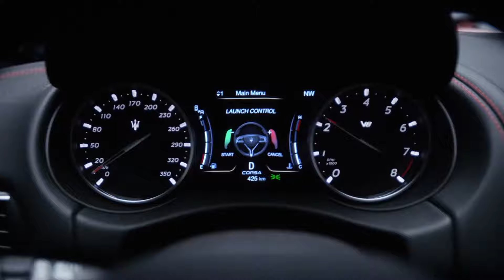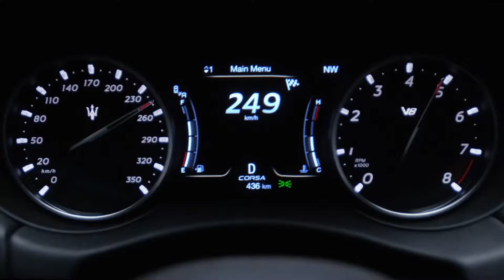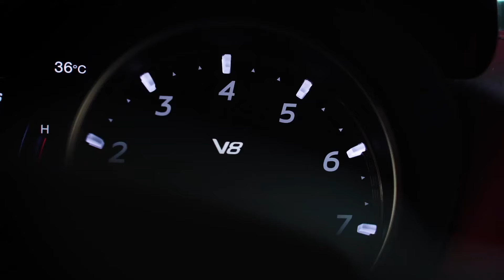New Maserati Trofeo Collection Global Premiere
Relive the rush of untamed power and trailblazing performance.
Re-watch now the new Maserati Ghibli, Quattroporte and Levante Trofeo Collection Global Premiere. The Art of Fast.

00:00 Welcome
00:21 Introducing Supercar Blondie, Event Host
01:25 Reveal of the new Trofeo collection
03:47 Ghibli Trofeo
04:21 Quattroporte Trofeo
04:53 Levante Trofeo
05:27 Trofeo engine sound
06:01 Design: Giovanni Ribotta, Exterior Design Responsible
06:36 Ghibli Trofeo Design
07:18 Exclusive Trofeo Exterior Design
07:51 Exclusive Trofeo Interior Design
08:49 Driving experience: Andrea Bertolini, GT1 World Champion
09:11 V8 Twin-turbo engine
09:59 "Corsa" Mode
10:32 Launch Control
11:11 Closing remarks
11:44 Trofeo on the racetrack